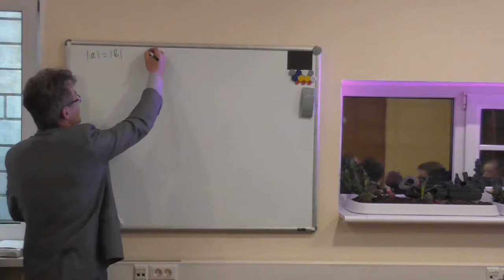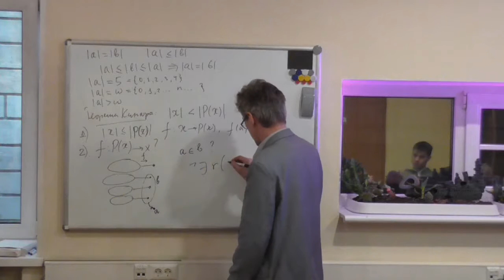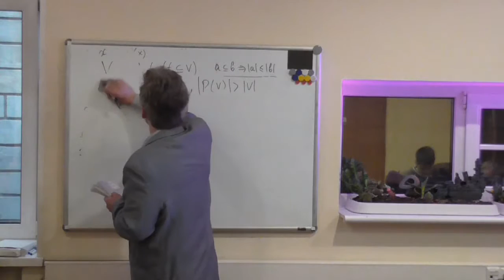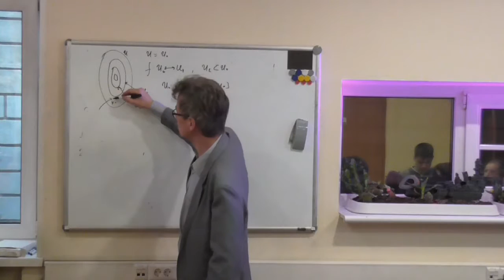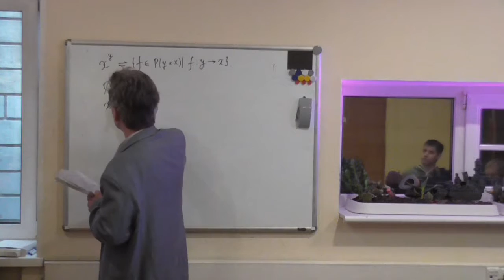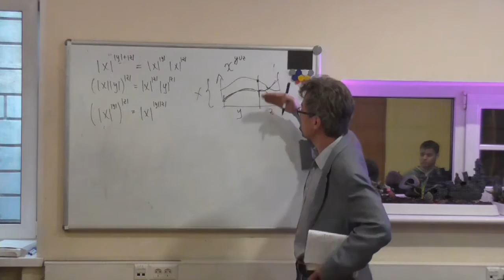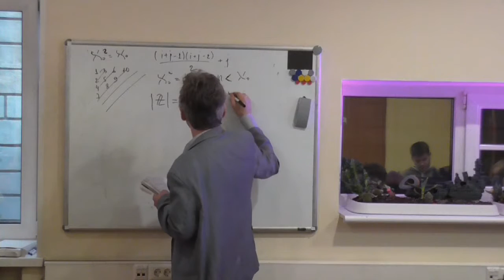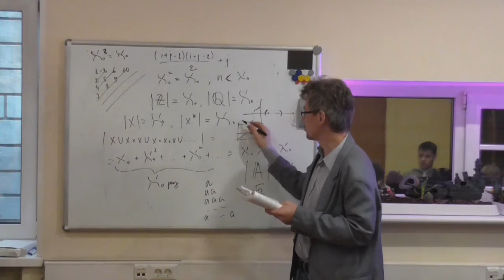Лекция 6. Осень 2015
Лекция в рамках курса "Элементы аксиоматической теории множеств". Теорема Кантора. Парадокс Кантора. Критерий Дедекинда. Свойства счётных множеств.